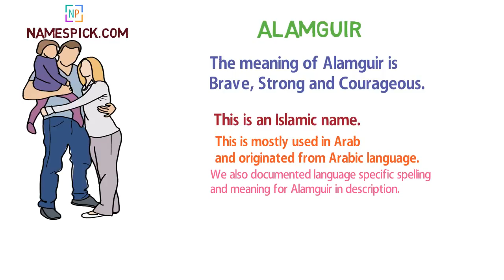The meaning of Alamguir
The meaning of Alamguir is Brave, Strong and Courageous.

We also documented language specific spelling and meaning for Alamguir in description